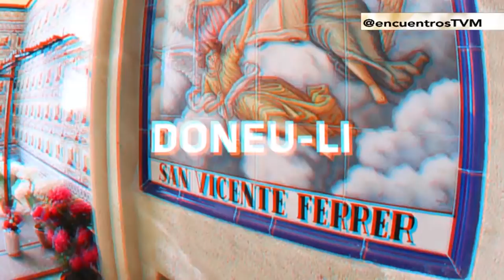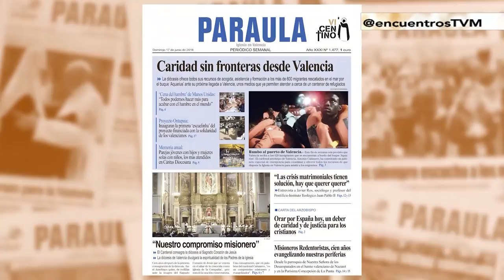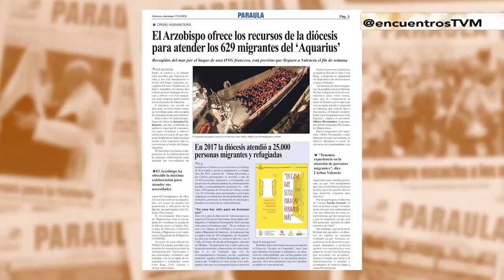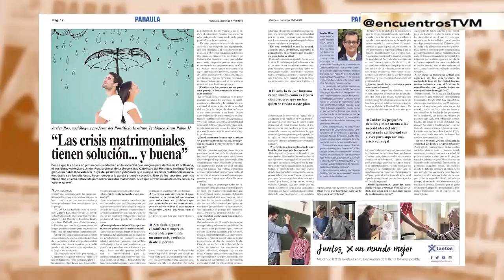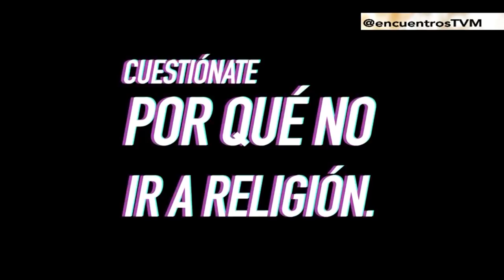La ‘Economía de Comunión’ de los Focolares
‘Economía de Comunión’ es una iniciativa del movimiento católico de los Focolares que promueve una cultura económica alternativa al capitalismo, basada en la fraternidad y en la solidaridad con las personas más necesitadas. Actualmente, empresas de los cinco continentes desarrollan su labor inspiradas en ella. La presidenta de la Asociación por una Economía de Comunión en España, la valenciana Asunción Esteso, nos habla en Encuentros de este interesante proyecto.